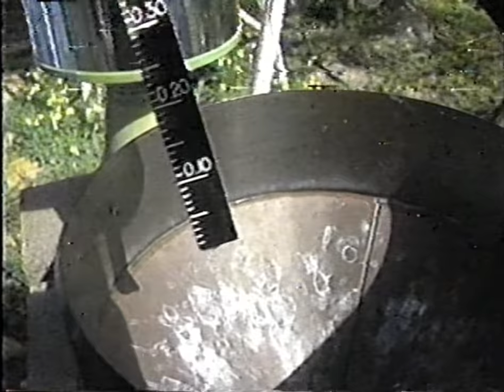KCCN Central Coast News 11PM Open (2/21/94)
Found on a VHS tape. May upload the rest of the partial newscast later on.